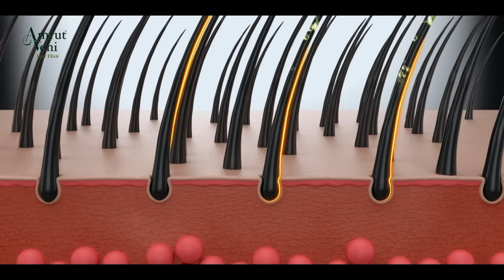Mrs South India 2023 I Part 3 I An event by Pegasus I Directed by Ajit Ravi Pegasus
MRS SOUTH INDIA 2023

Unique Times and DQUE presents Mrs South India powered by Naturals Salon, Manappuram Finance Limited, Alcazar, Hecate & SAJ Earth Resort - Kochi, Kerala

Winner - Merin John I @merinsarajohn.official
1st runner up - Vaishali S I @vaisha_n_dheera
2nd runner up - Shalu Raj I @vivahabyshalu
Classic Winner - Priyadarsini Deepak I @darshu_darsini

An event by: Pegasus Global
Event directed by: Ajit Ravi